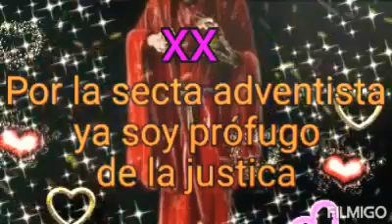ANTE, QUE ME ENCUENTRE ME ENTREGO A LA MUERTE